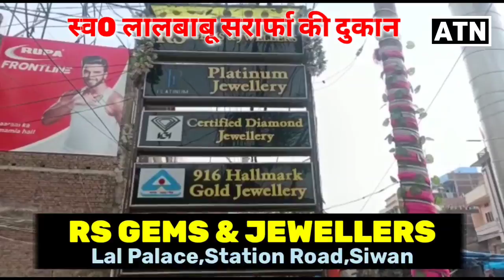Siwan की JDU सांसद के पति अजय सिंह को धमकी देने वाला कौन है,देखे इस वीडियो को!!ATNLIVE.IN